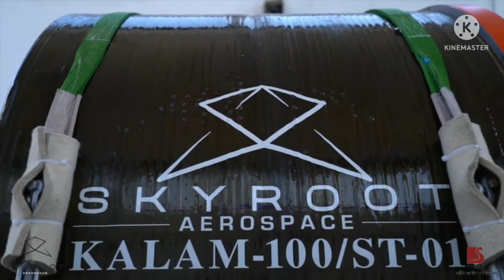इतिहास रचने को तैयार Skyroot का Vikram - 1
स्पेस साइंस के क्षेत्र में भारत की एक प्राइवेट कंपनी स्काईरूट इतिहास रचने के करीब,कंपनी ने भारत के पहले प्राइवेट रॉकेट विक्रम-1 के इंजन के परीक्षण का अहम पड़ाव पार किया
विक्रम-1 एक छोटा लॉन्च वीइकल है जो 225 kg तक के पेलोड को अंतरिक्ष में 500 km तक ले जा सकता है। विक्रम-1 के तीसरे चरण के टेस्ट को 'कलाम 100' नाम दिया गया था। रॉकेट इंजन ने स्टैटिक फायर टेस्ट के दौरान पूर्ण अवधि को सफलता से पूरा किया। थर्ड स्टेज का बर्न टाइम 108 सेकंड तक रहा।

           =WHOMSOVER IT MAY CONCERN=

Most of the picture clip or BGM Included in the  video belongs to their Respected Oweners and I do not claim right. I am using them Under Following Act

GK Hindi
GK India
science GK
entrance GK
history GK
physics GK
politics GK
geography GK
world Gk
map GK
interesting GK fact
computer GK
army GK
hindi news
Hindi GK
and
many more
Wise couplets